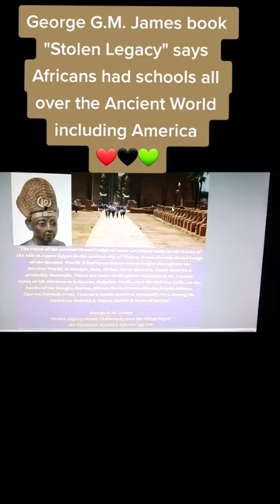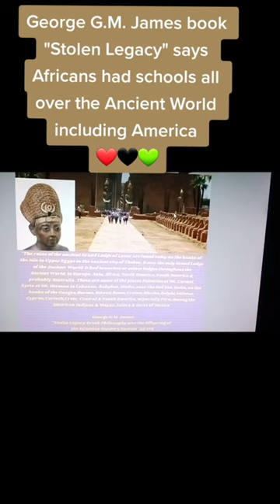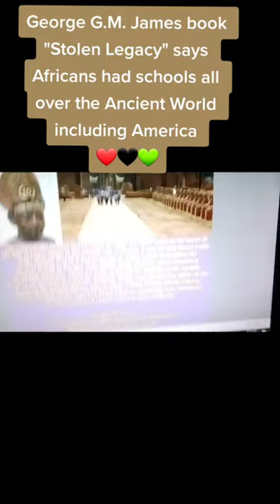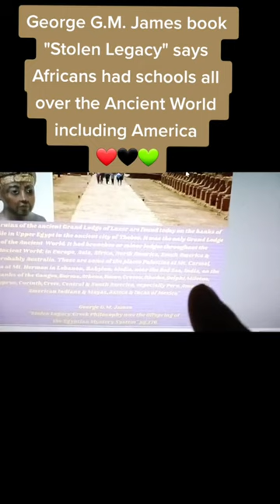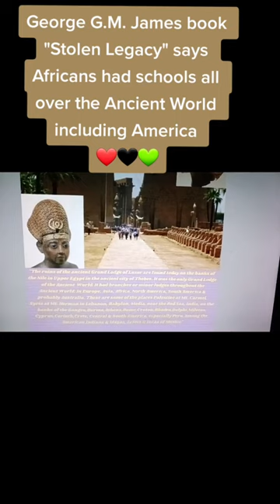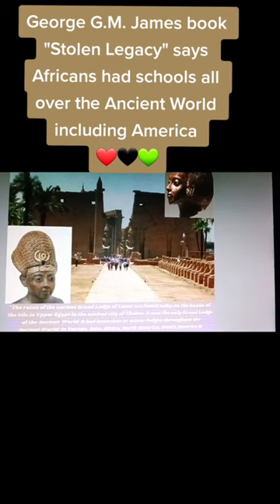George G.M. James Stolen Legacy Africans had schools in Ancient World even in America